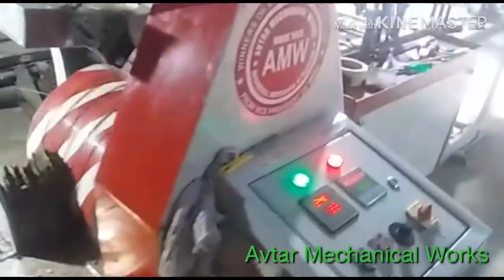Grocery Bag Making Machine | Chemist Pouches Making Machine | New Delhi, India | AMW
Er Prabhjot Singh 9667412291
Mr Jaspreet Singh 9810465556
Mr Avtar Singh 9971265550